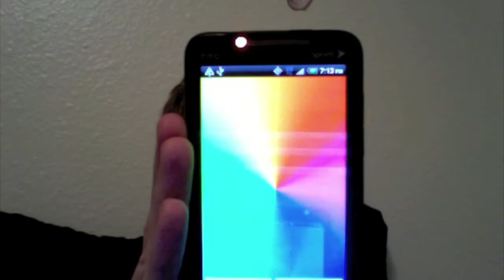Android :: Rainbow Wheel Live Wallpaper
A unique live wallpaper featuring a spinning rainbow wheel! Check it out in the Android Market!